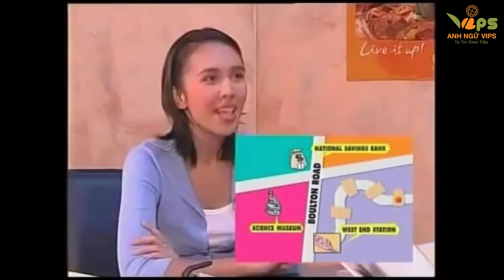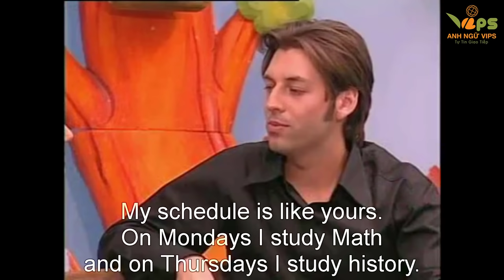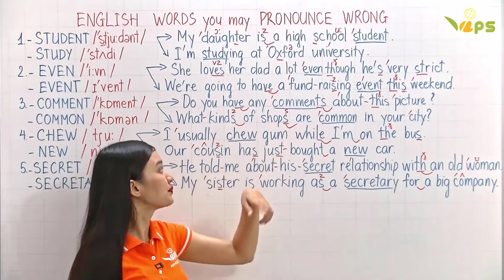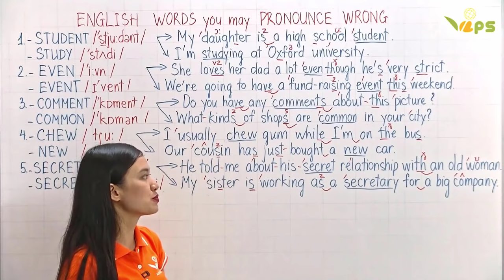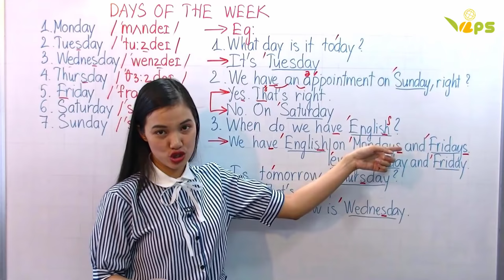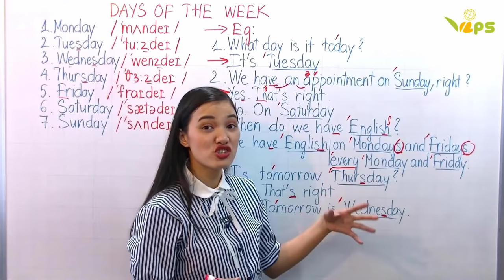English Conversation 18 | Everyday English